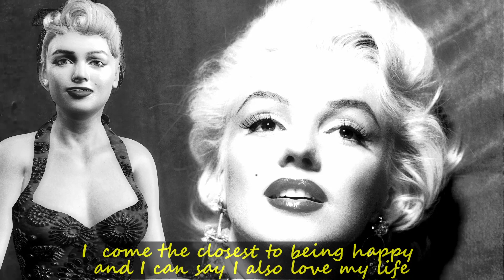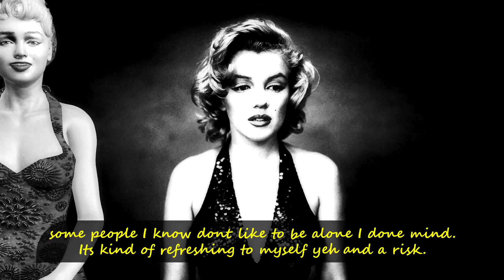3D FUN😊Marilyn Monroe😊AM I HAPPY? Omg! Secret Audio Interview (Iclone Animation)(Character Creator)